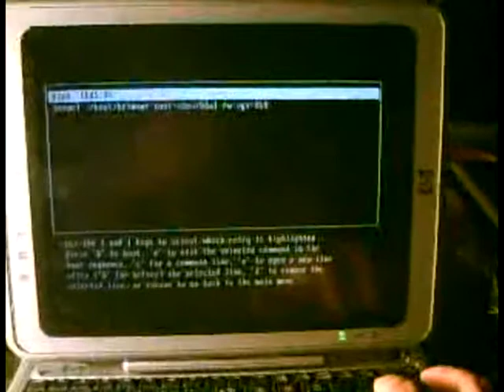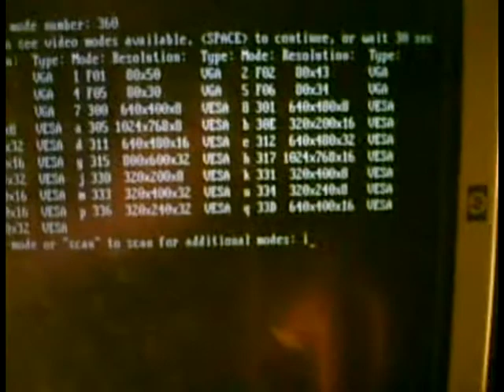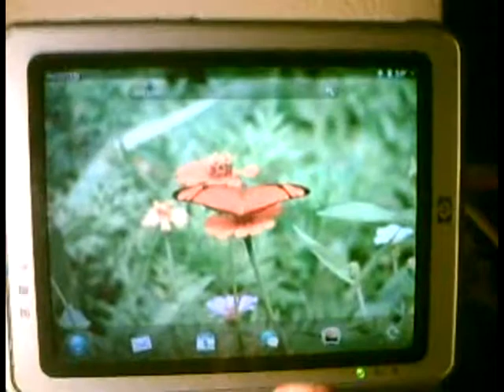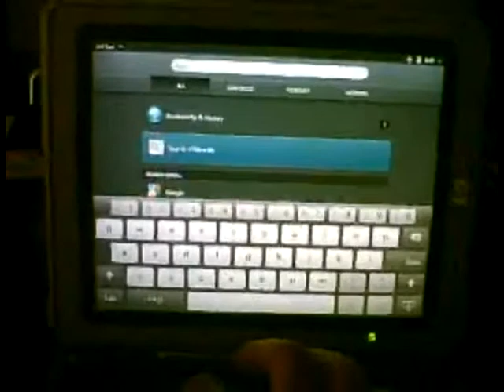WebOS on PC (HP TC1100)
Note : I dont have a better camera, sorry.
Very EASY to try out once you find a way that works.
(TC1100 Pen did not work, however, watcom digitizer was detected , B4U ask)

* Install 32 bit WebOS SDK and boot it, VM images will be there after first boot.
* Boot Parted Magic and WebOS VMDK in Vbox and transfer to USB drive (800MBs).
** Cut and paste in partition tool.
* Put Parted Magic iso on another pen drive, boot that with tranfer USB image on target machine plugged in.
* Transfer USB WebOS partition to Target HD (it was the only partition on my target)
* Use PendriveLinux Yumi to transfer SDK ISO to another bootable pendrive.
* Boot ISO pendrive and change parameters to partition on HD. That's it.

I have not tested any USB devices.  Calling quits on this.